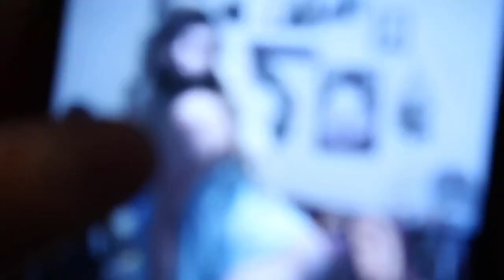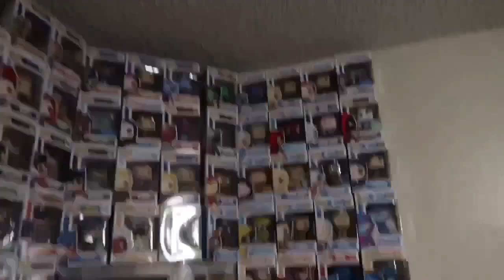Old Blogs of 2019! Annoying Your Best Friend!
Hey loves follow me and July around in a vlog second video with July on my channel